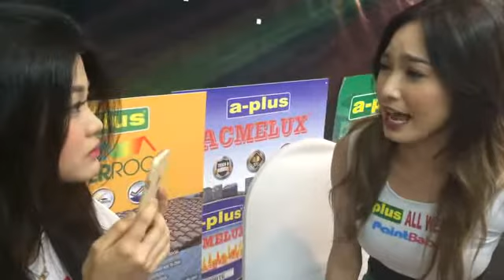Hugot para sa mga palaging mag-isa..